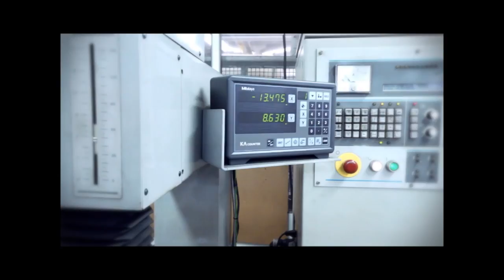Feiras e Negocios 28 07 14